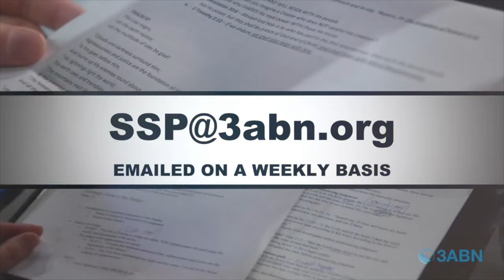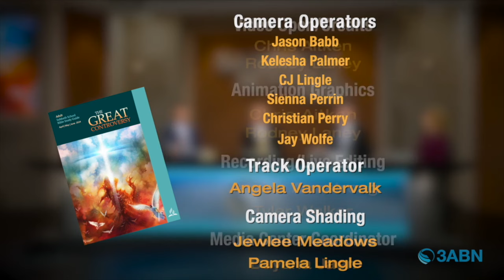Vallejo Drive SDA Church | 3ABN Sabbath School Panel | 6.22.24 | "Earth's Closing Events"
"Earth's Closing Events"